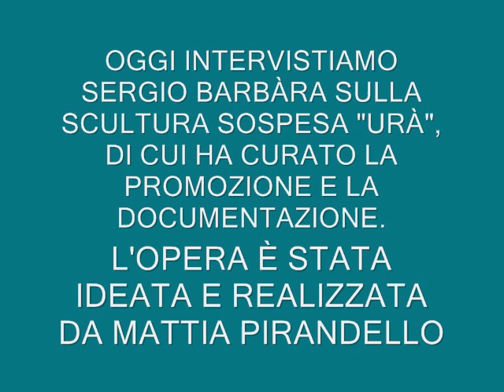INTERVISTA A SERGIO BARBÀRA SULLA SCULTURA SOSPESA URÀ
Benvenuti nel blog "Cultura, Comunità, Conoscenza, Coscienza, Curiosità". Per la rubrica "Parole sociali in dialoghi territoriali" intervistiamo Sergio Barbàra, sulla scultura sospesa Urà, della quale ha curato la promozione e la documentazione. L'opera è stata realizzata da Mattia Pirandello ed è stata esposta al Museo dell'Arsenale della Marina Regia, a Palermo, dal 28 novembre 2014 al 6 gennaio 2015. è possibile leggere le domande poste insieme alle risposte. Buon ascolto.